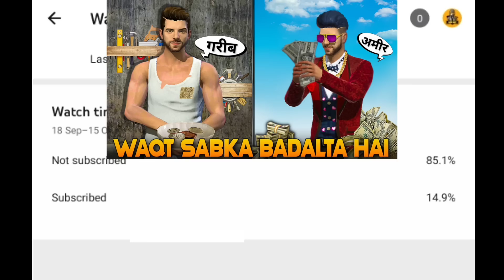WAQT SABKA BADALTA HAI || गरीब vs अमीर || GARIB KI AUKAAT || RICH VS POOR || KAR98 ARMY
To come to my video Join discard

Follow On Instagram On my New Update _

*Note:-